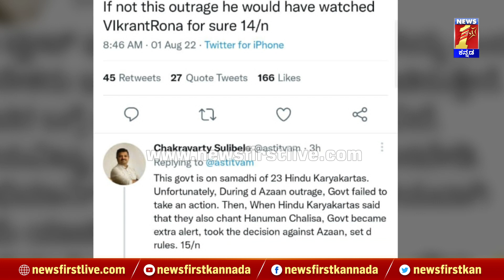ಸಿಡಿದೆದ್ದ Puneeth Rajkumar ಫ್ಯಾನ್ಸ್, ಕ್ಷಮೆ ಕೇಳಿದ Chakravarti Sulibele | BJP Government | NewsFirst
ಸಿಡಿದೆದ್ದ Puneeth Rajkumar ಫ್ಯಾನ್ಸ್, ಕ್ಷಮೆ ಕೇಳಿದ Chakravarti Sulibele | BJP Government | NewsFirst Kannada